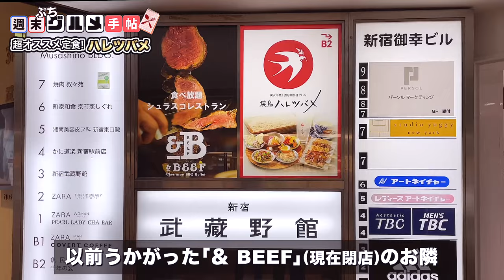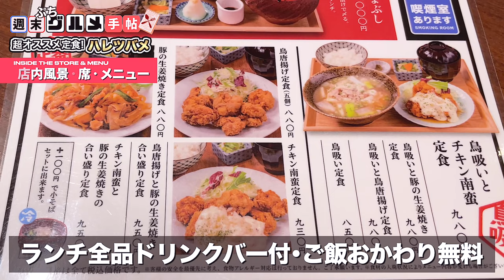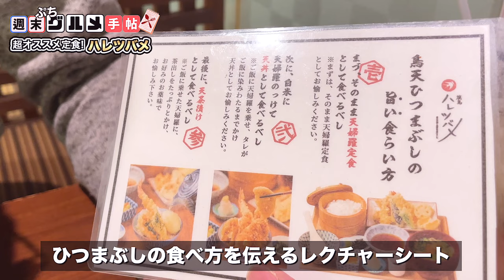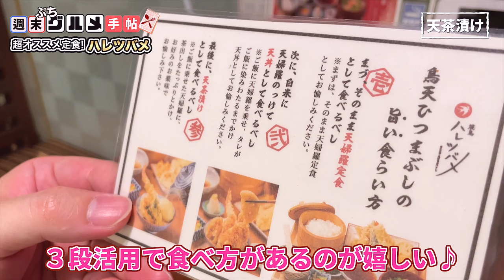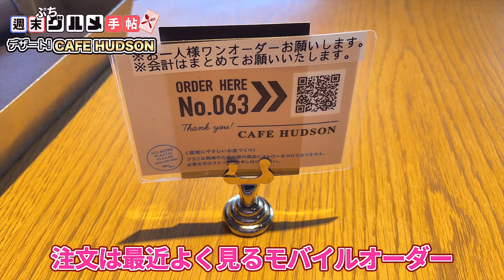この定食が凄い! コスパも味も最高ww＆チョコミント味?!のパンケーキをハシゴ【新宿】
▼目次▲
*:.。..。.:+·ﾟ·✽:.。..。.:+·ﾟ·✽:.。
00:00　オープニング
00:36　焼鳥 ハレツバメ
12:32　CAFE HUDSON
17:03　エンディング
*:.。..。.:+·ﾟ·✽:.。..。.:+·ﾟ·✽:.。

新宿で気になっていたお店のハシゴをしてきました。

１つは「焼鳥 ハレツバメ」の定食！
以前「＆BEEF」にうかがった際、隣のお店の看板にあったランチ定食が素敵過ぎて近いうちに食べに来ようと思っていました。
Instagram等でも度々投稿されていて、よく目にしていたので楽しみにしていました！

もう１つが「CAFE HUDSON」のパンケーキ！
季節ごとに期間限定の美味しそうなパンケーキがあるのですが、気になったのはチョコミントパンケーキ。なかなかレギュラーメニューでチョコミント味があるのは珍しいので、ビジュアルのインパクトと共に気になっていました。

年明けから体調崩し、今現在は殆ど身体は本調子を取り戻したのに｢喉の調子だけ悪い｣状態でのナレーション… 💦
只でさえ滑舌が壊滅的に崩壊してて、本当に毎回ナレーションは【死闘】なのに…(例えば昨年末のソロ不二家食べ放題は全編ナレーションでしたがリテイク数が400を軽く超えてますΣ(ﾟﾛﾟ;) 自分でもひく…)
次回は喉の調子も万全になって状態でお届けしたいです💦

■焼鳥 ハレツバメ 新宿東口店
ＪＲ新宿駅 東口 徒歩2分・京王線新宿駅 徒歩5分
小田急線新宿駅 徒歩5分・地下鉄丸の内線新宿駅 徒歩5分
定休日：なし
営業時間：11:30 ~ 15:00/17:00 ~ 23:00

■CAFE HUDSON 新宿ミロード店
JR新宿駅直結　新宿ミロード 9F
定休日：施設に準ずる
営業時間：
[Lunch] 11:00～15:00 [Dinner]15:00～22:00

皆様からのコメントやリクエストを随時お待ちしています！
ふる〜い過去動画でも新しい動画でも、通知でお知らせが来るので必ず拝見しています(*•̀ᴗ•́*)و ̑̑ いただいたコメントやグッドが動画制作最大のモチベーションです！以前チャンネルを始める前は、こんなにコメントやグッドが嬉しいとは知らなかった💦…何となく敷居が高い気もしてたし💦💦
なので、そこを越えてコメントやグッドを頂いたかと毎回胸アツです✨

それからオススメのお店やリクエストがございましたら是非コメント欄で教えてください!!🙏